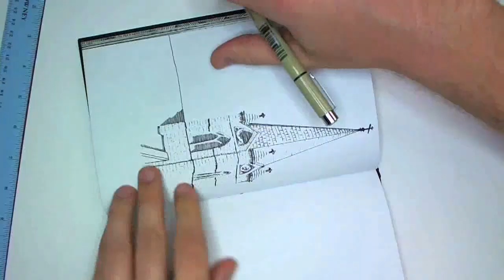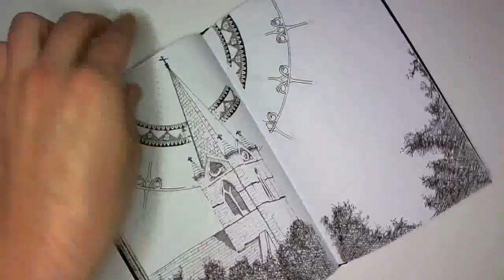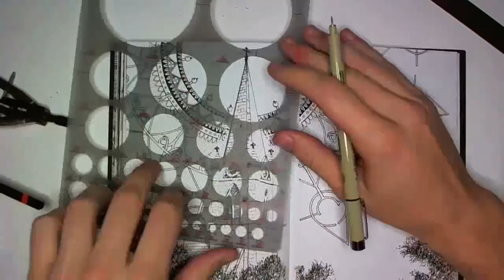Drawing in my Book #23 (A Church Steeple)